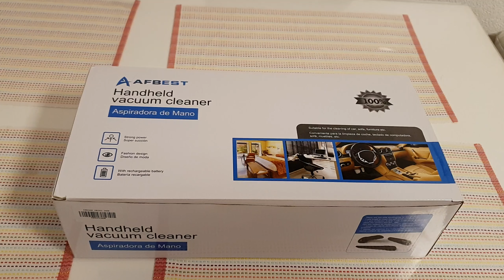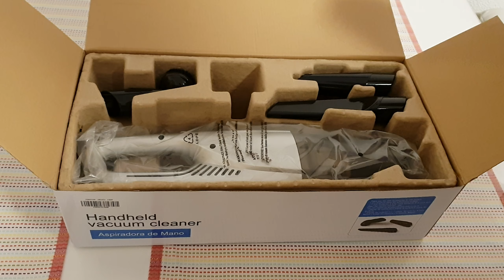[German Unboxing + Review] AFBEST Akku Handstaubsauger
Hi Leute,
erstmal ein großes Danke an die Firma AFBEST die mir das Produkt für einen Test zur Verfügung gestellt hat.  Ich versuche für euch, das Produkt mit den bestmöglichen mir zur Verfügung stehenden mitteln zu testen, um sie euch näher zu bringen. Falls ihr fragen habt einfach in den Kommentaren stellen, melde mich so schnell es geht, euer TechFreak :)